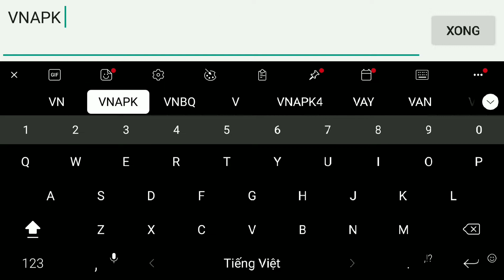Pocket Luna Gameplay Android/IOS (CBT)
The Closed Beta Event times will be as follows:
9/6,8:00——9/9,22:00 (UTC-4)
Pocket Luna – A fantasy game that takes you to an exciting and ancient world. In your travels here, you will meet new friends, collect cute pets and beasts, and fight the dark forces that lie within this world. The bright and playful art style mixes with an intricate skill system, exciting gameplay, fashionable clothes and wings, and deep social features to create an amazing fantasy world for you to explore!

Features:
-3 UNIQUE CLASSES WITH MIX-AND-MATCH SKILLS
Pocket Luna's detailed job system allows players to mix-and-match skills and abilities to create their ultimate hero!

-A VAST COLLECTIONS OF COSTUMES AND WINGS
Adorable outfits and wings to help you find the perfect style for you!

-UNLEASH THE HIDDEN POWER OF PETS
A pet in Luna is more than a simple friend. The lovely and super-cute pets are always there to cheer you up!

-FIND YOUR TRUE LOVE
Join us in Pocket Luna to find and marry your special someone! Build friendships and romances that will last a lifetime!
Size:400mb